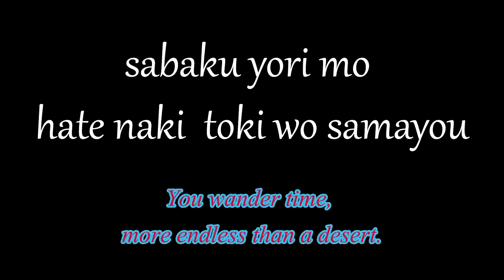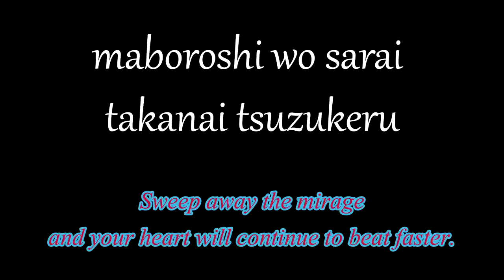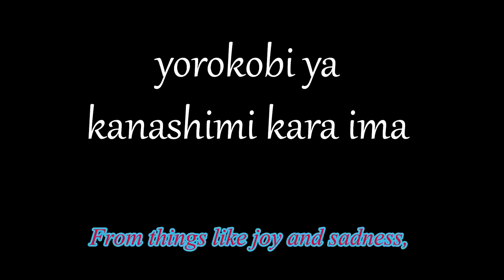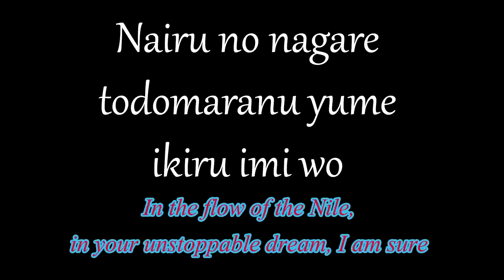The Law of Ueki Opening 1 [ lyric ]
The Law of Ueki Opening 1

Falco - Shimatani Hitomi